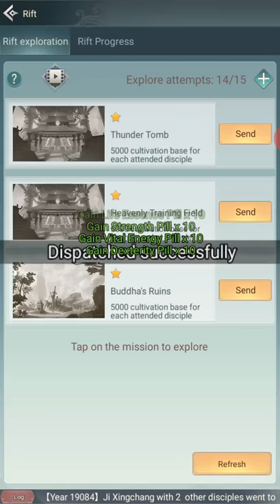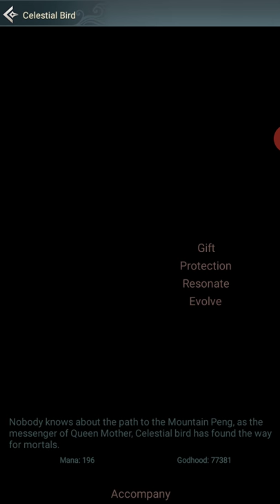IMMORTAL FORCE RANKING TIME Part 1 - Immortal King - Idle Immortal Taoists Mobile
So on this episode of immortal king in idle immortal taoists on mobile i finally get to my favorite event!
Immortal force ranking and it is time to use all of my items in part 1 of 2 videos for this event
I HAVE PURPOSEFULLY LEFT OUT TALISMAN because i want to do it at the end for surprise points and rank higher, ill put that in a pinned comment too i think